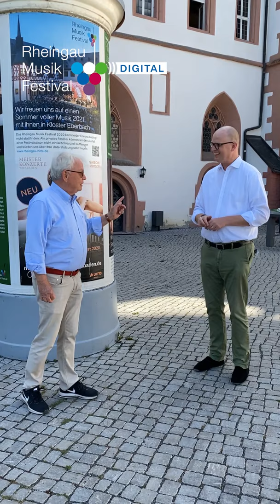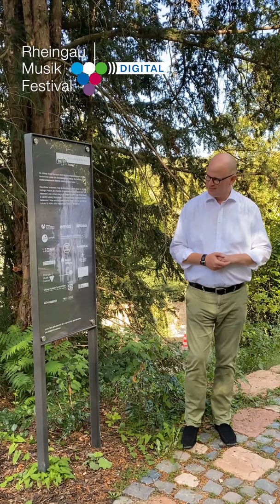Michael Herrmann trifft Martin Blach in Kloster Eberbach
Festivalintendant Michael Herrmann trifft den Stiftungsvorstand Martin Blach und erkundet viele besondere Räumlichkeiten des Klosters.